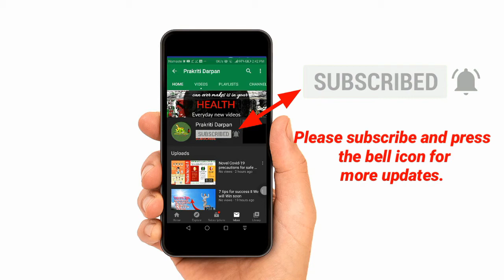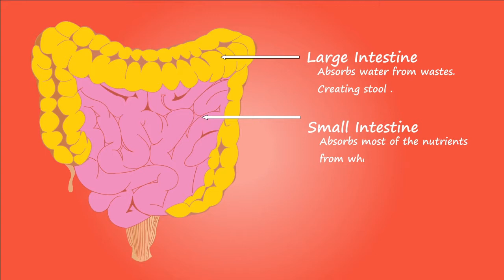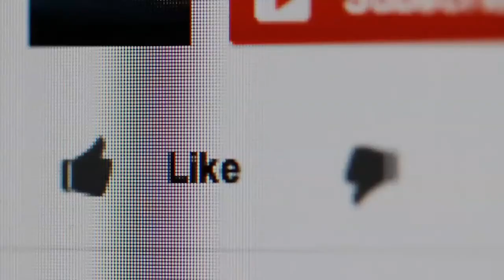यी खाना संगै खादै नखानुहोस जसले तपाईलाई मृत्युको मुख सम्म पुराउन सक्छ I